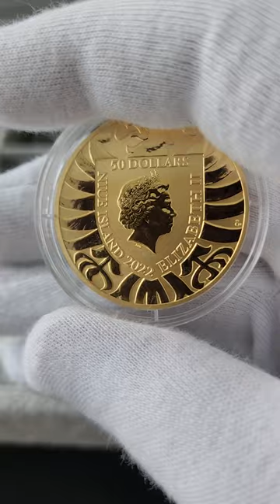Czech Lion Gold 1 oz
By The Czech Mint.